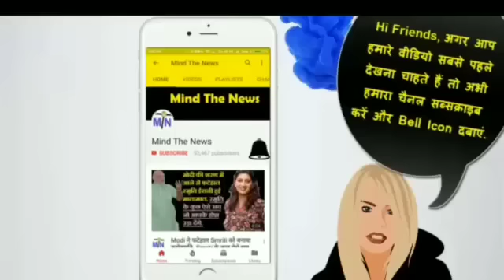Modi राज़ में सबसे ज्यादा बढ़ी बेरोज़गारी, आज के 5 सनसनीखेज खुलासे.